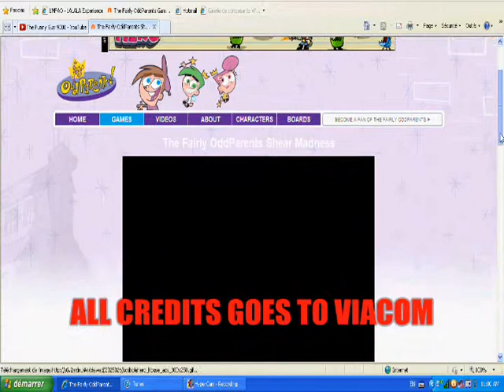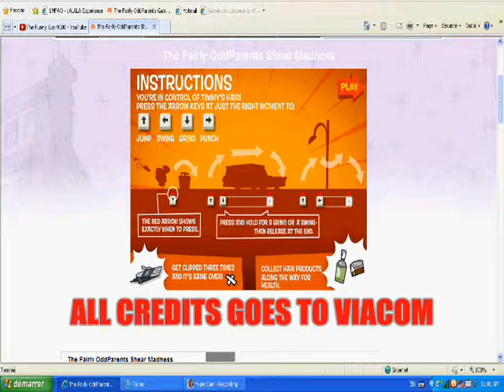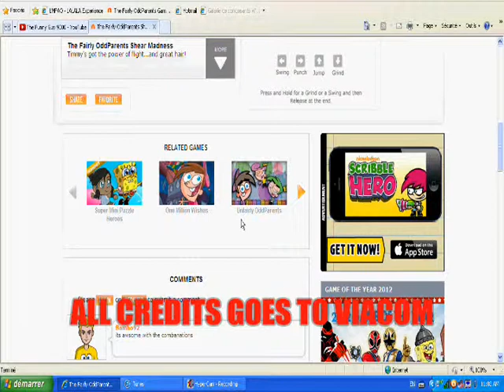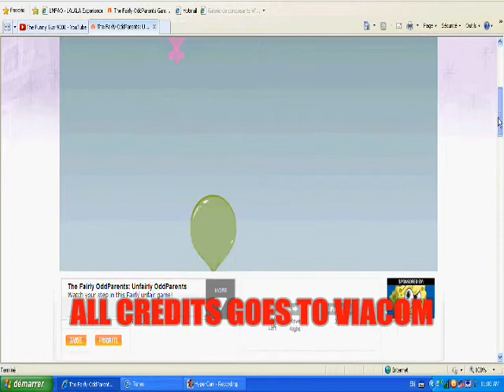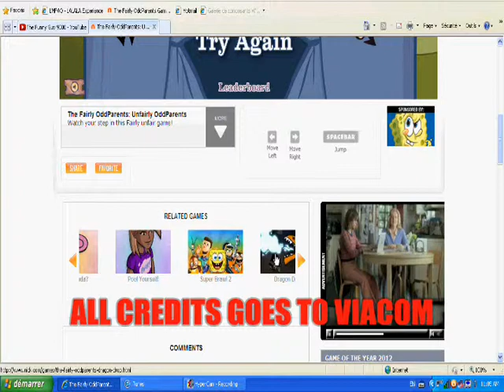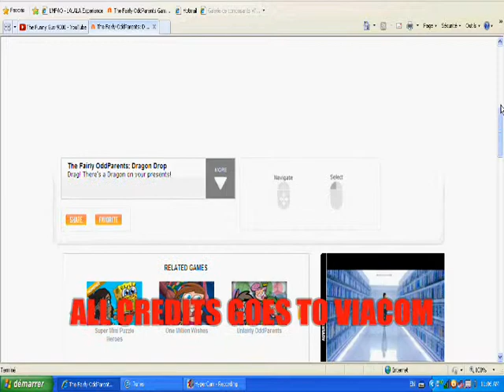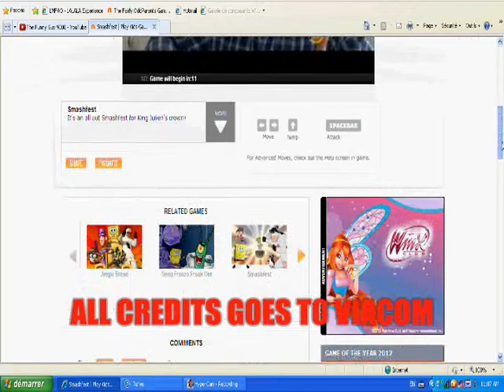Games - SHEAR MADNESS - Part 6